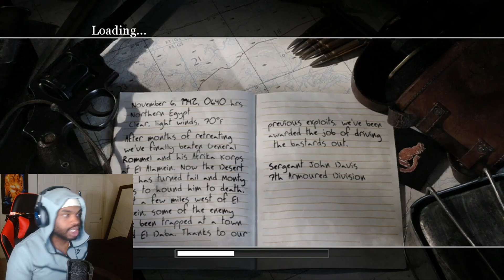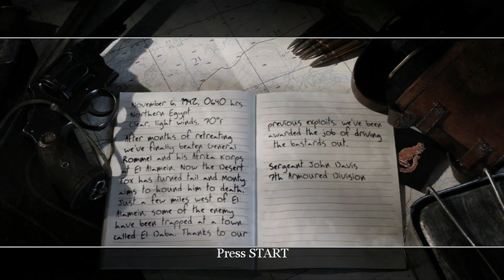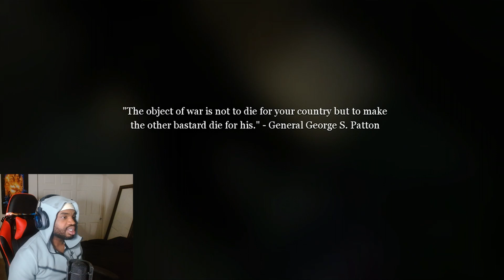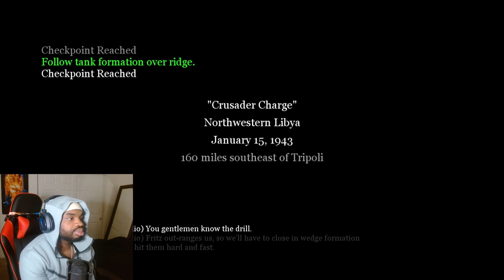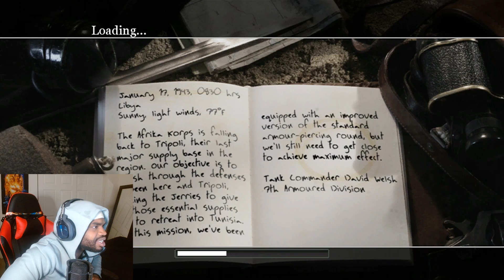Dropping Bodies and Knowledge!!!! Call of Duty 2 #3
I was spitting this game play